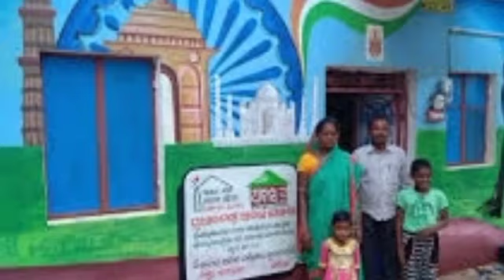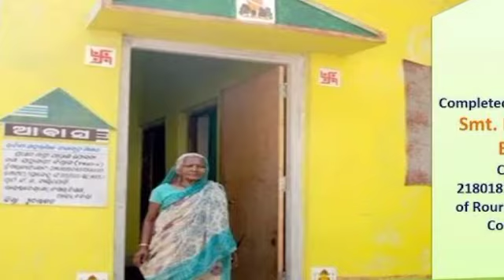Pradhan Mantri Awas Yojana New list 2023|PM Awas Yojana New Update